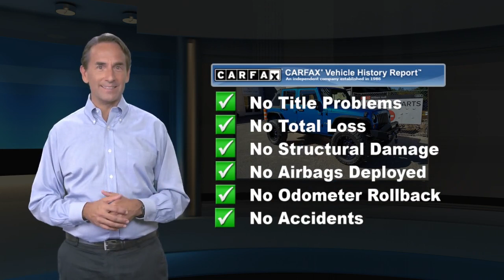Used 2016 Jeep Wrangler Unlimited Sahara, Maplewood, NJ MDP21377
[RLVID:1009:cffc451761b9d305:7acfd05eac3d5457:1]